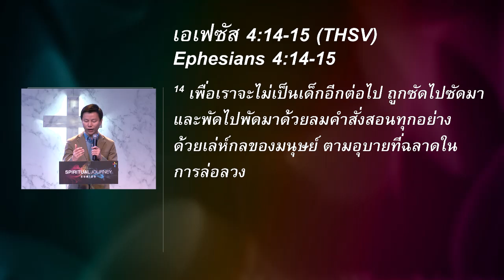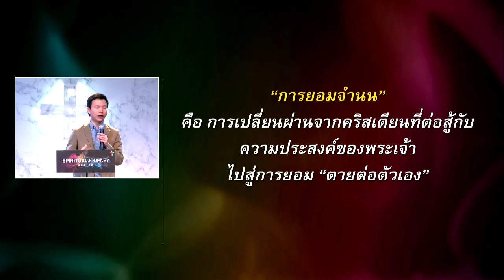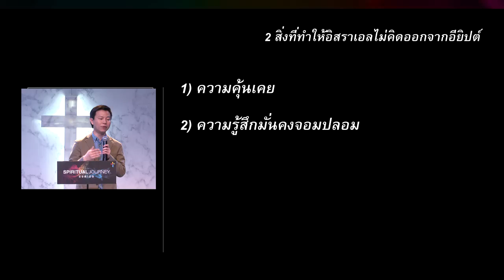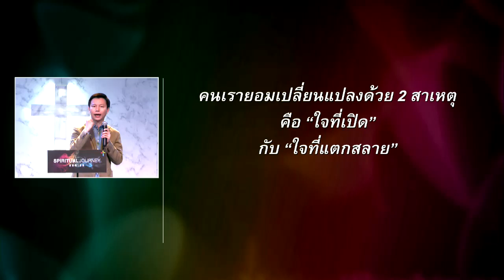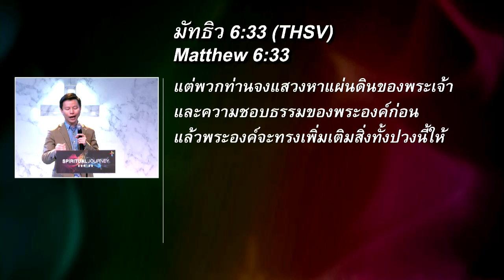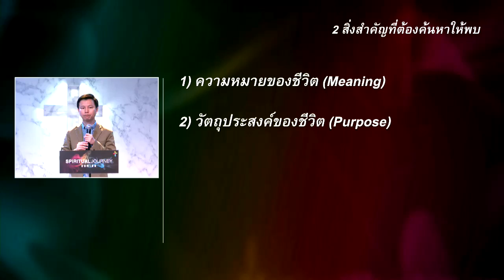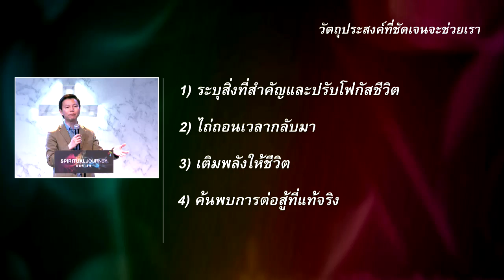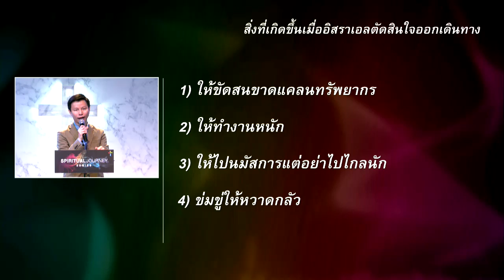คำเทศนา เริ่มการเดินทางฝ่ายวิญญาณ (The search)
คำเทศนา วันที่ 28 กุมภาพันธ์ 2016 โดย อาจารย์ทนนท์ ชาญชิตโสภณ

คำเทศนาชุด: SPIRITUAL JOURNEY
คำเทศนาชุดนี้พูดถึงขั้นตอนของการเดินทางของชีวิตเราในฝ่ายวิญญาณ ซึ่งมี 5 ขั้นตอน ประกอบด้วย
1. การค้นหา (The search)
2. การต่อสู้ดิ้นรน (The struggle)
3. การยอมจำนน (The surrender)
4. การรับใช้ (The service)
5. ชีวิตแห่งนัยสำคัญ (The significance)

บทที่ 1: เริ่มการเดินทางฝ่ายวิญญาณ (The search)
1. จากชีวิตที่คุ้นเคยสู่การออกเดินทาง
2. ก้าวผ่านบททดสอบการตัดสินใจ